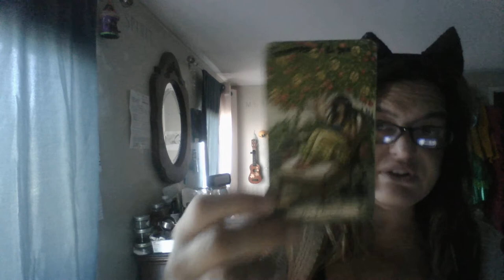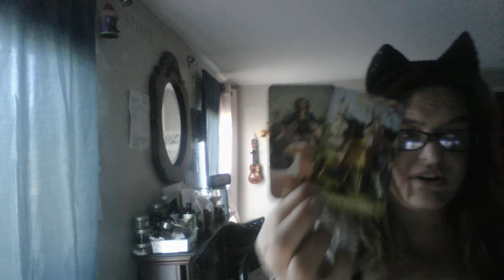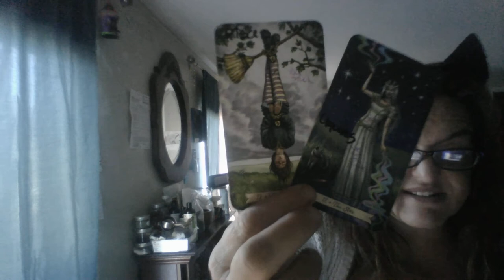LIBRA...1111 ENERGY PORTAL🔮...WHAT ENERGY TO STEP INTO TO BEST USE THIS PORTAL ENERGY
HOPE YOU ENJOY THE STORY AND IT RESONATES...
Ukunique Spirits is dedicated to trigger healing by story telling through the use of tarot cards... This channel can be harsh and is intended to trigger self love by releasing toxic situations. My language is very colorful and I'm raw😋... So mature audience only...

Content ID Owner registered via YouTube
~CREATOR OF "DRAWN TOO 😳✌" AND "TEASER😋" IN  MAY 2021~

PERSONALS:
5 min personal spread $37 ...
10 min personal spread $73.
20 min  personal spread $137

featuring "A Taste of Me" and "Social Media Extended's"
🛸GO FUND ME PAGES ON ABOUT PAGE

Thanks for your love and support☮ Peace Love Light❤💞